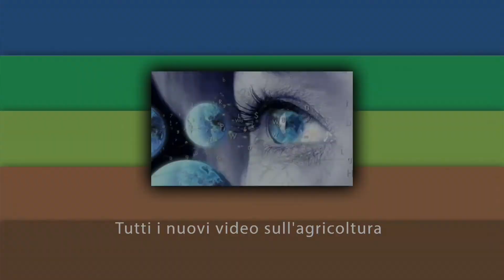Politica agricola comune, tagli in arrivo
Tagli alla Pac, ma a rimetterci è l'agricoltura
La Commissione europea ha presentato la proposta di bilancio per il periodo 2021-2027: tagli del 7% alla Politica agricola comune e del 5% alla politica di coesione. La delusione delle associazioni agricole italiane

••• In questo filmato: Paolo De Castro, eurodeputato Commissione Agricoltura del Parlamento europeo

Servizio realizzato da: Alessio Pisanò e Eleonora Vasques